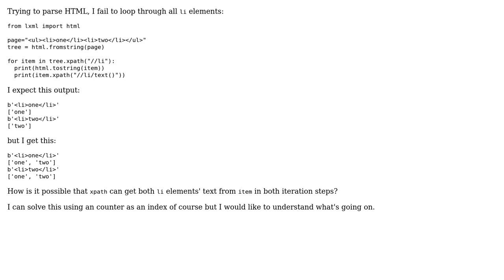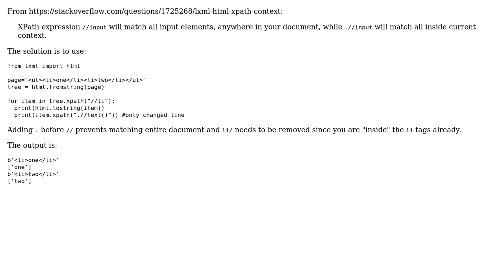lxml HtmlElement xpath parses more than it should be able to (2 Solutions!!)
lxml HtmlElement xpath parses more than it should be able to

With thanks & praise to God, and with thanks to the many people who have made this project possible! You are responsible for your own actions.